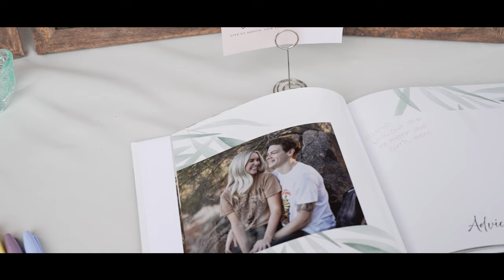Cabins on Strawberry Hill Wedding - Nicholas + Alyssa's Highlight Film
Such a beautiful wedding in Strawberry, AZ!